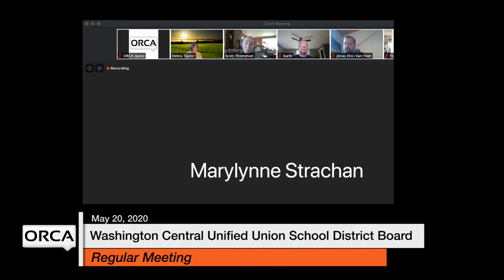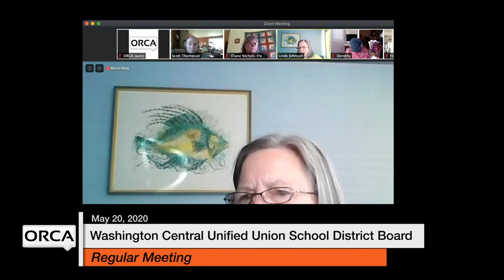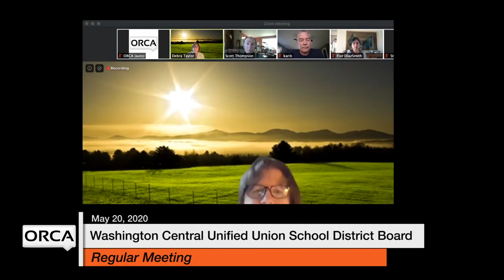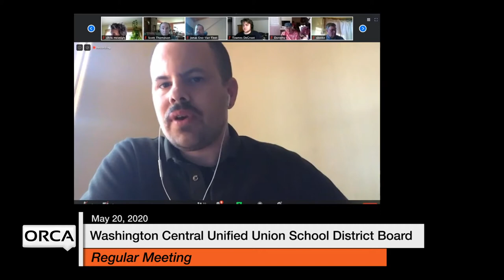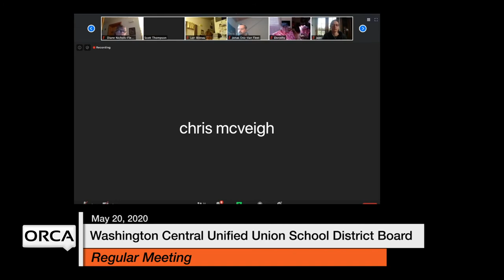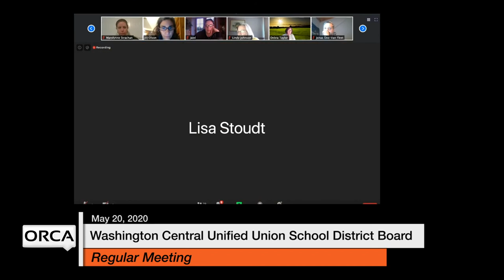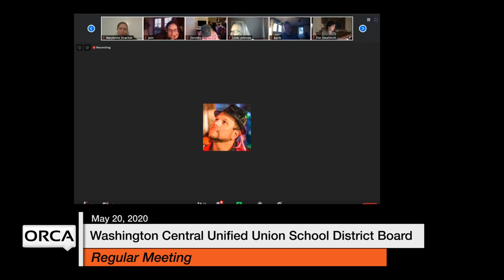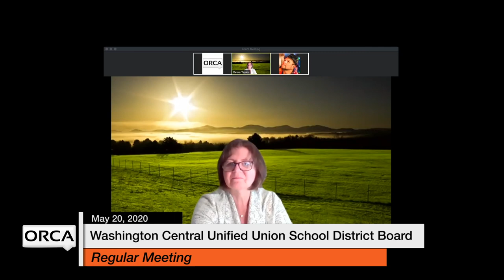Washington Central Unified Union School District - May 20, 2020